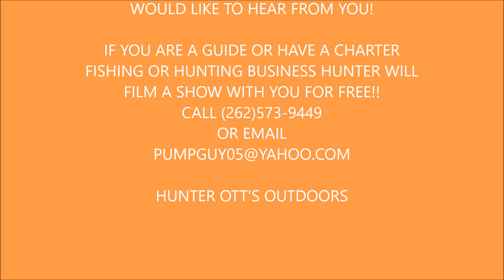HUNTER'S OUTDOORS - EPISODE 1 - LAKE MICHIGAN SPRING BROWN TROUT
Hunter's dad has a bad back so the 12 year old took over as first mate. He shows you how to land fish with planer boards. Hunter will start a new series called Hunter's Outdoors and he would love to fish, hunt or do anything outdoors with people. Hunter will film the episode and make a web series to try to get kids off their video games. This episode is Spring Brown Trout fishing on the shores of Lake Michigan.